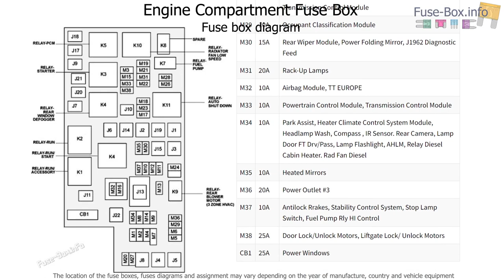Fuse box location and diagrams: Lancia Voyager (2012-2016)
Fuse box diagrams (location and assignment of electrical fuses) for Lancia Voyager (2012, 2013, 2014, 2015, 2016).